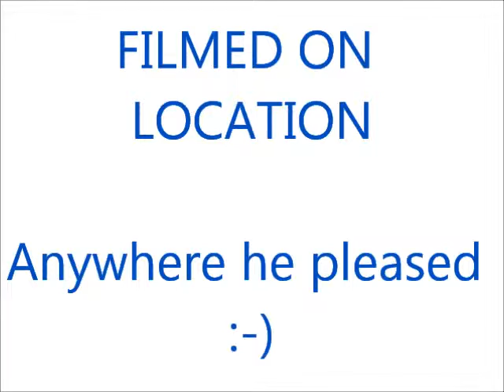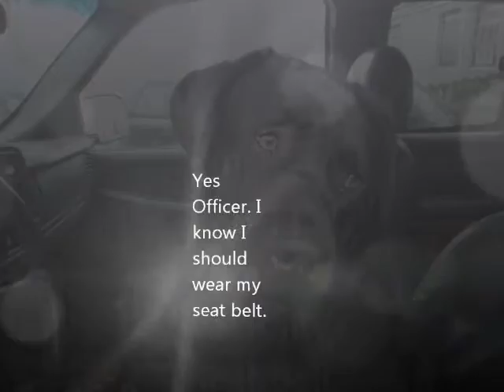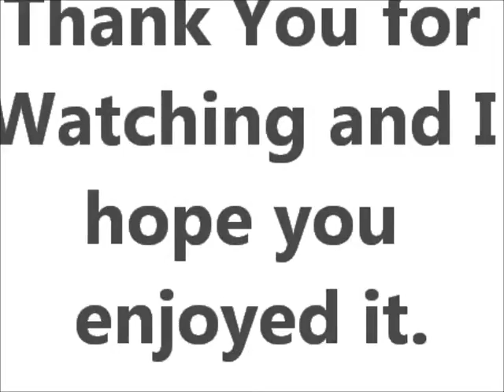Houdini Movie Playing in the Snow